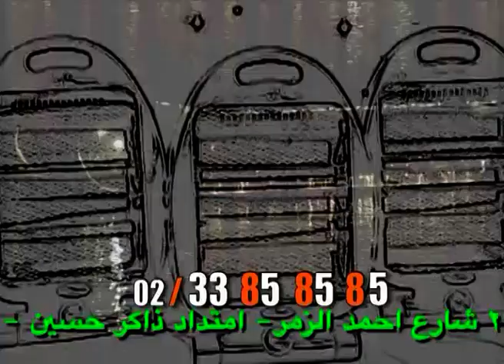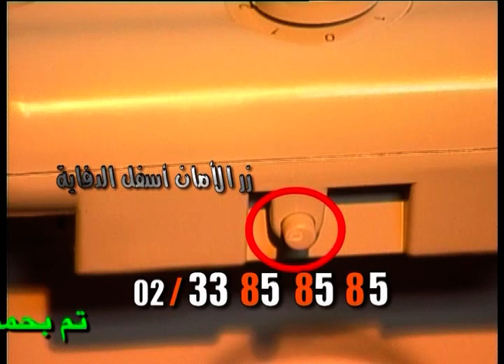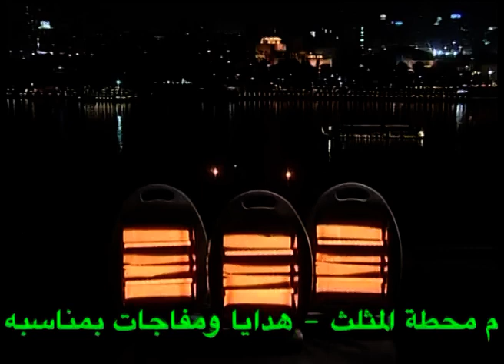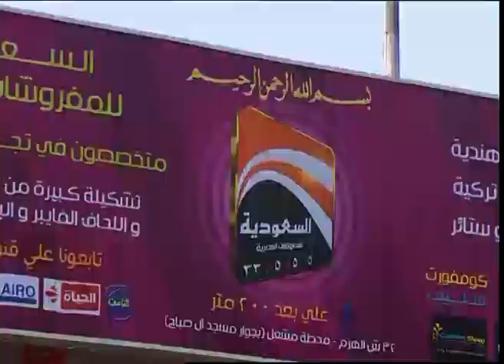اخر عروض الدفاية الجديدة من الشركة السعودية